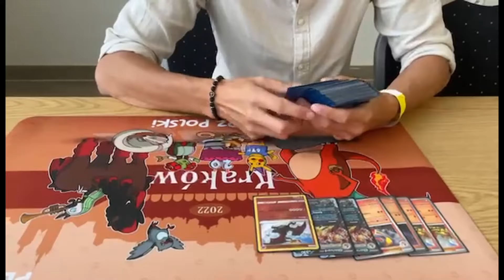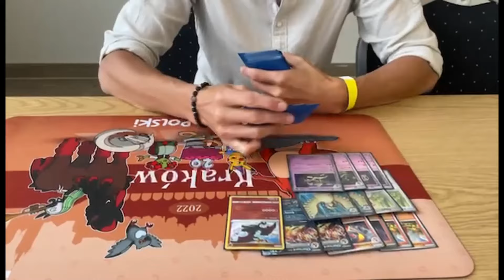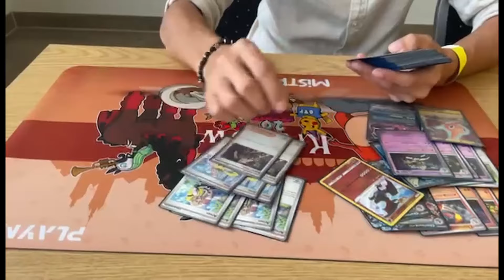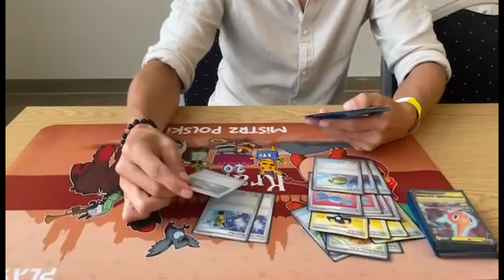Blask - Mistrz Polski 2024 i jego zwycięska talia.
Gratulacje dla mistrza.